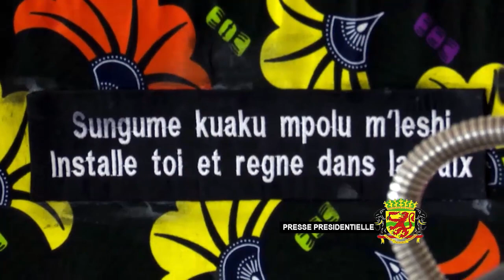RENCONTRE CITOYENNE DE POINTE-NOIRE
En séjour de travail  Pointe-Noire, le président de la République a eu des échanges avec les cadres et notabilités du Kouilou et de Pointe-Noire, le 20 février 2021. Suivez...